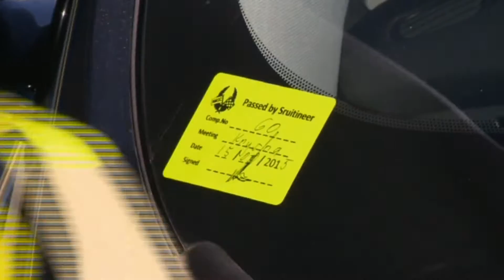Sportsview SABC 18 July 2015 Jaguar Simola Hillclimb